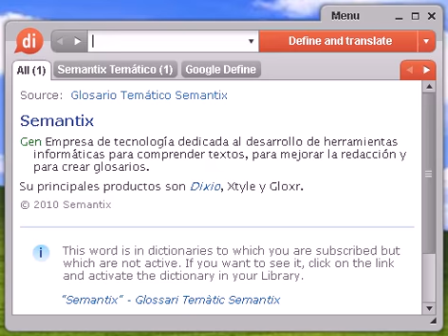Definición de paremiológica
paremiológica, diccionario, define, definir, significado, español, castellano, Dixio